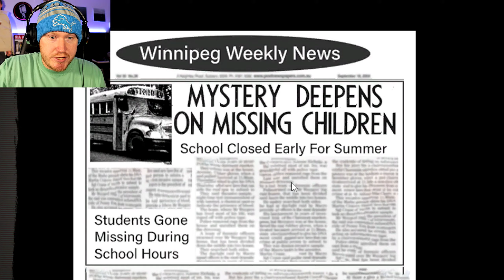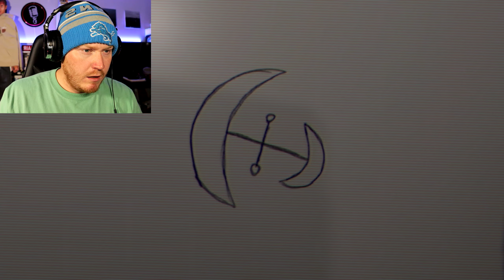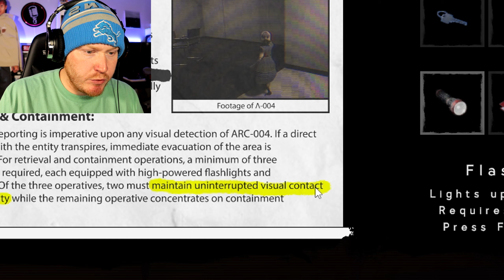Scarier Than The Backrooms? | The Classrooms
In This Video I Play The Game "The Classrooms" For The First Time And It Was... Wow...

**Lets Have An Awesome Summer Of Games!**